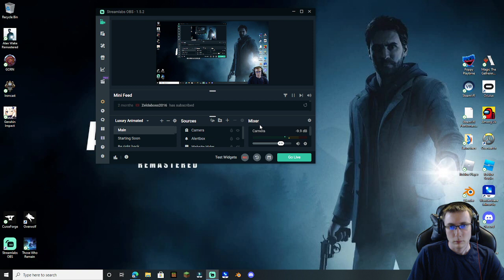The Silver Mine | Alan Wake Remastered #6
Video Description:

After reaching the mines the kidnapper calls and says to meet him at Mirror Peak. The only way to get there, however, is through the silver mine. How much longer will the kidnapper play with me? Will I ever get to see Alice again?

Episode #6